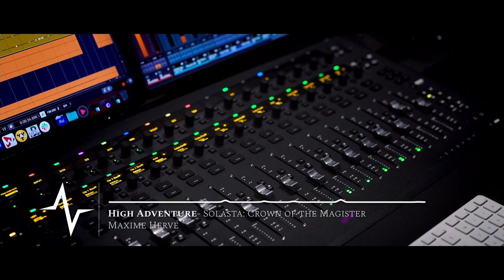High Adventure - Solasta: Crown of the Magister Soundtrack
“High Adventure” - From Solasta: Crown of the Magister soundtrack by Maxime Hervé.

Solasta: Crown of the Magister will be available on PC on May 27th.

Original soundtrack produced by G4F.
Video Shooting: Damien Audoin, Yoann Charue, Rémi Laouti
Video Editing: Yoann Charue

Featuring:
Sound engineer: Fabien Girard
Assistant Sound Engineer: Mathieu Trouvé
Copyst: Alexandre Bobe

Violin: Rachel Koblyakov
French Horn solo: Louis Verchere
French Horn ensemble: Sylvain Delorme, Esteban Arevalo, David Vau, Louis Verchere
Vocals: Roxanne Comiotto
Flute: Catherine Ribrault
Cello: Paul Colomb
Bassoon: Thomas Dubos
Percussions: Jean-Noël Godard
Trumpet: Mathieu Tarot
Trombone: Xavier Rachet
Clarinet: Matthieu Gaillard